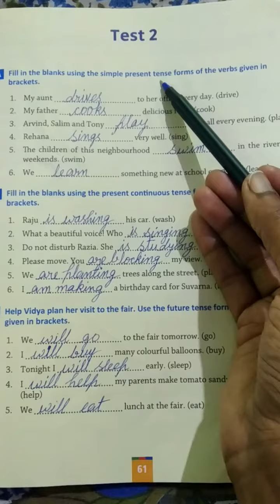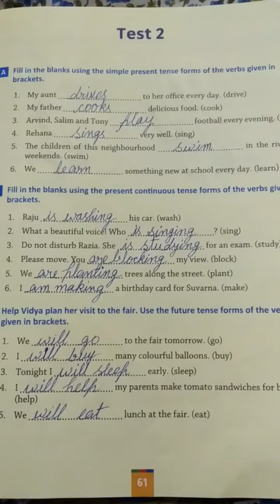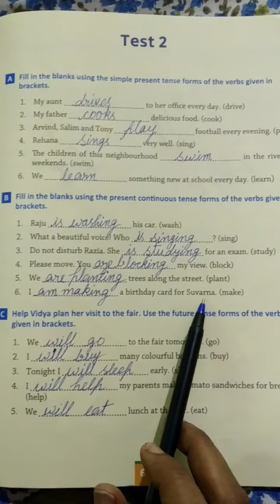Class _ 3 English Language Test _ 2 # by Sarika khare